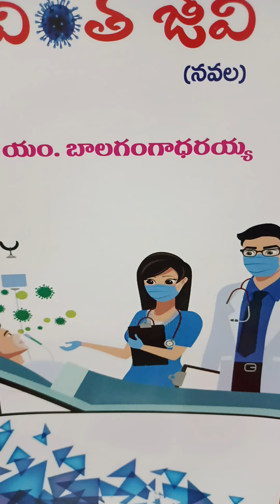వింత జీవి(నవల)/vintha jeevi story - 1 karunasirimani @karunasirimani159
వింత జీవి (నవల) -18 పర్వాలు
మొదటి భాగం లో రచయత పరిచయం ముందుమాట
కథలోకి వెళితే కాదు పేదరికం నుండీ ఇద్దరు వ్యక్తులు ఈ విధంగా పికి వస్తారో వినండి
myart -karuna